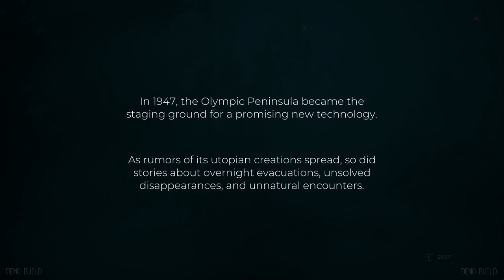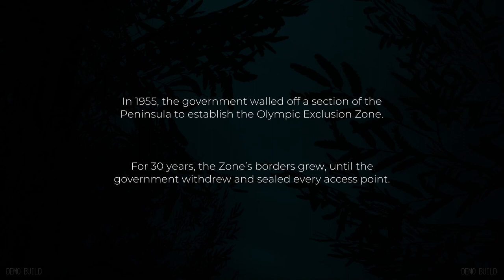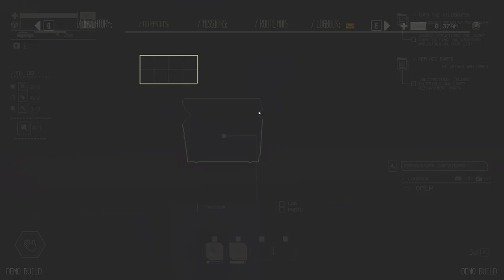Get In, We're Going To The Olympic Exclusion Zone | Pacific Drive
Like the content? then drop by my stream I stream , Wednesday and Friday starting at 12pm Awst.